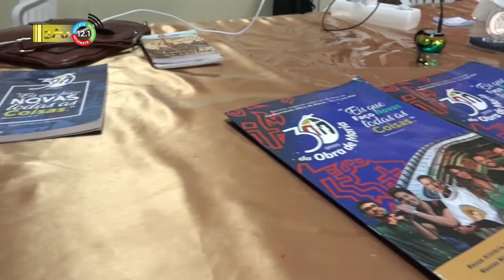09 09 2022 Beurs bij festival katholieke jongeren Suriname succesvol